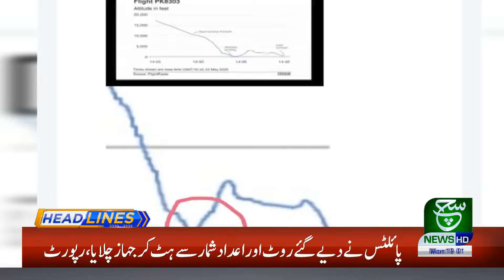Headlines 07 PM 25 May 2020 Suchtv